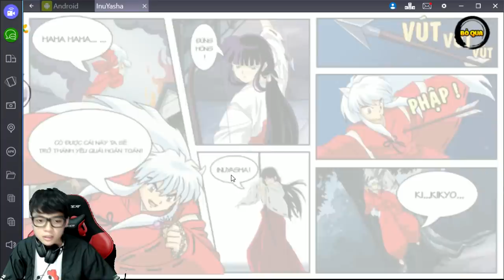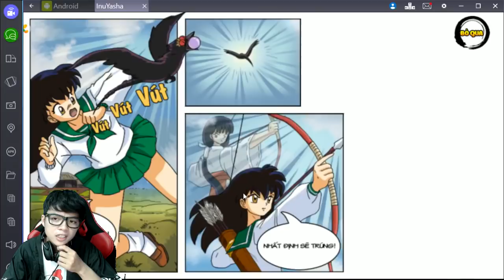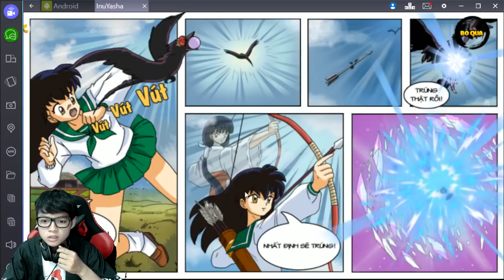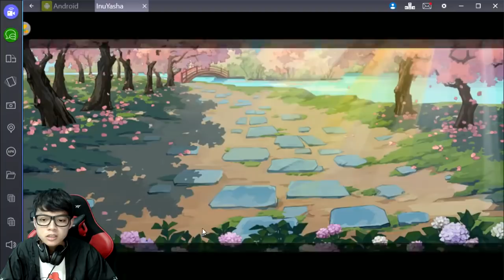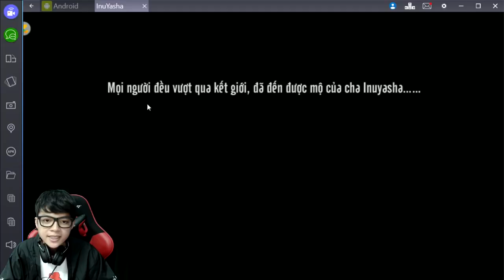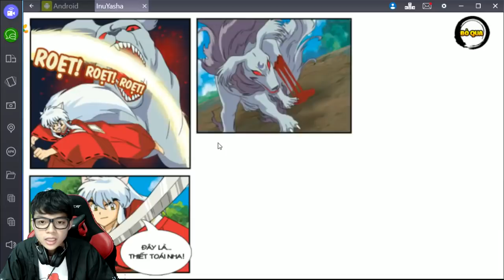Vũ Liz Hóa Thân Vào InuYasha Và Hồi Ức Về Cô Giáo Mất.....Dậy !!